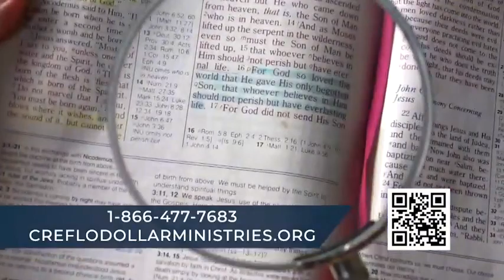Gods Way,s vs Man's Ways